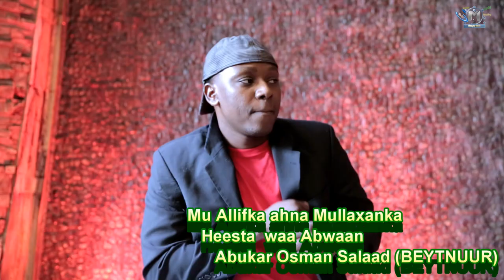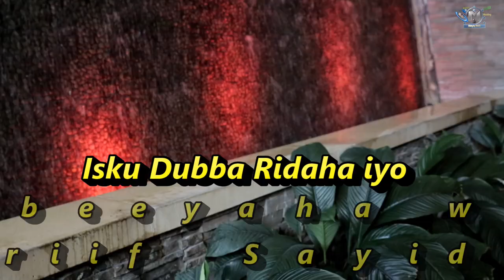AL Fanaan Aliko Heesti Muna OFFICIAL 2018 MUSIC VIDEO